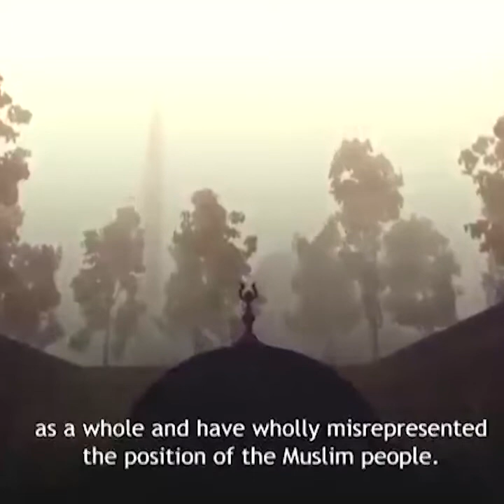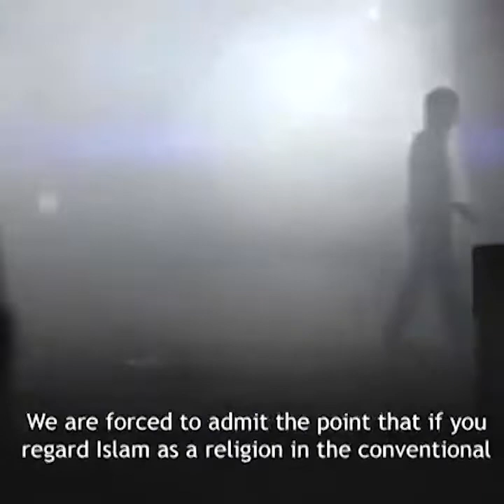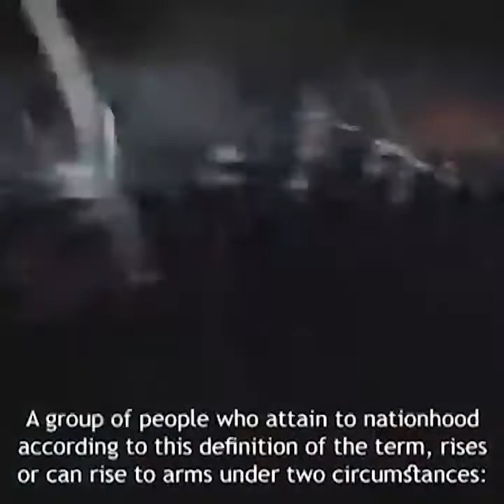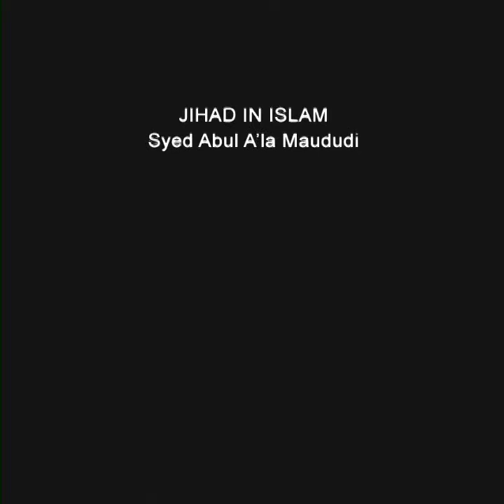Aljihad Fil Islam Part 2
Mulana Syed Abü ala Maudhudi (RA)